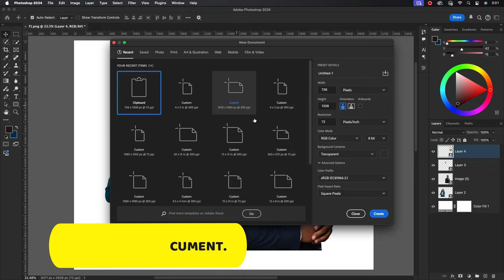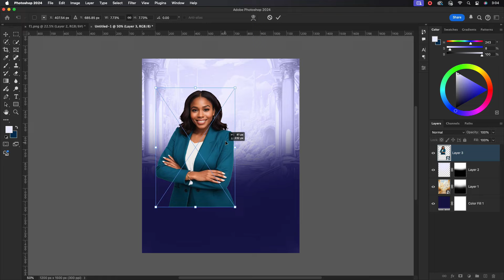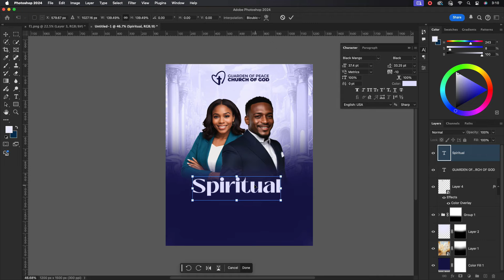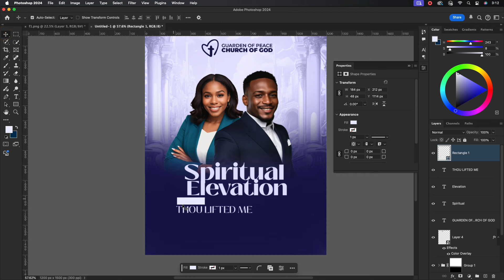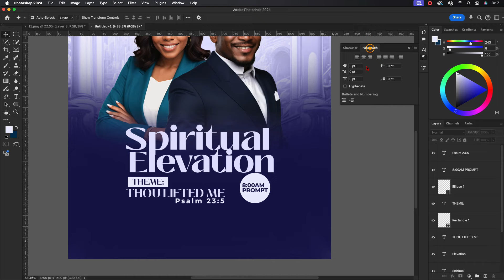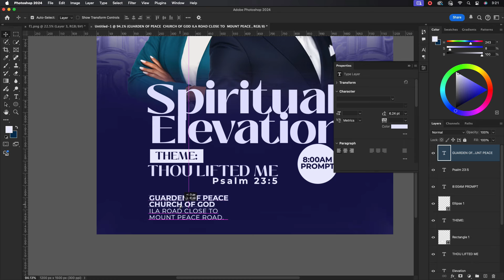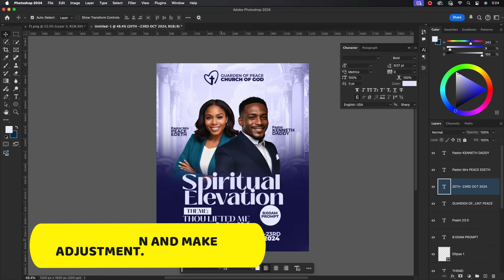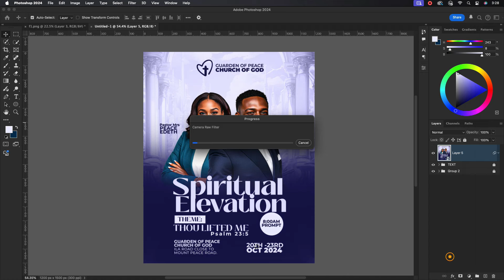How To Make Professional Spiritual Elevation Church Poster For All Social Media Design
Hello everyone, welcome back to my another Tutorial, In today's video i will show you. How To Make Professional Spiritual Elevation Church Poster For All Social Media Design,  using adobe Adobe Photoshop cc 2024, I am very sure if you follow the steps in this video you will arrive at the same just like what you see in the video.